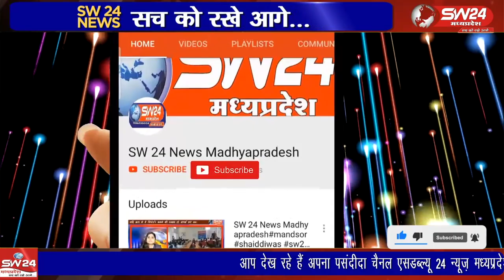विश्व हिंदू परिषद बजरंग दल संपूर्ण भारत के प्रत्येक प्रांतो में शौर्य जागरण यात्रा निकाल रहा है।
अयोध्या में भगवान श्रीरामलला के भव्य मंदिर का निर्माण कार्य चल रहा है जनवरी में भव्य मंदिर में भगवान श्रीरामलला विराजमान होंगे। राम मंदिर में प्राण प्रतिष्ठा से पूर्व विश्व हिंदू परिषद बजरंग दल संपूर्ण भारत के प्रत्येक प्रांतो में शौर्य जागरण यात्रा निकाल रहा है।